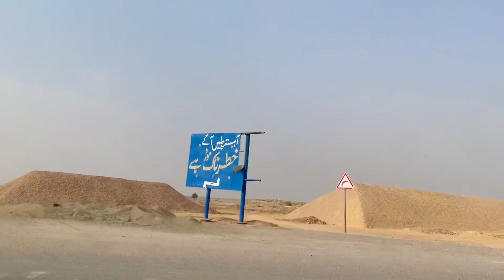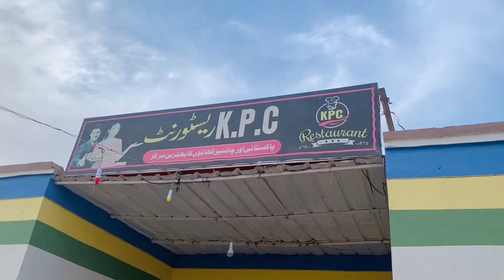Motorcycle pr Marot sy Bahawalpur tk ka Safar | Marot to Bahawalpur | Vlogging with Luqman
Bike pr Marot sy Bahawalpur gye bht enjoy kiya rasty mn bht maza aya bike pr safar krny ka marottobahawalpur travelling #125